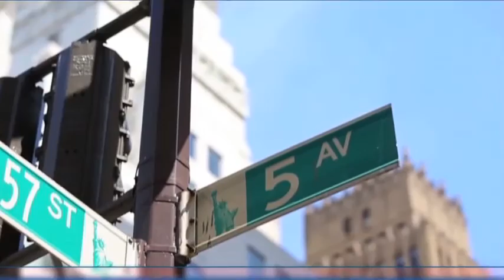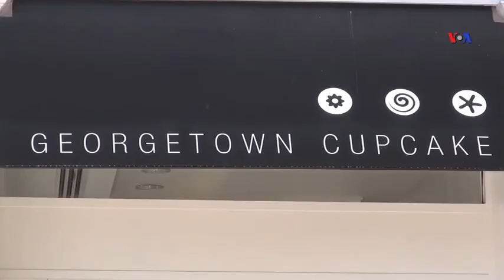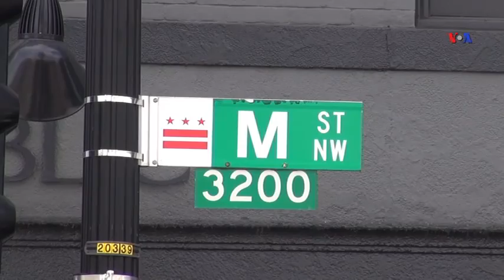Amerikana: Vaşinqtonun tarixi Corctaun məhəlləsi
ABŞ paytaxtı Vaşinqton dünyanın siyasi mərkəzi kimi tanınsa da, şəhərin tarixi Corctaun məhəlləsini ziyarət edən turistlər şəhərin siyasi atmosferindən bir qədər azad olur. Növbəti Amerikana proqramında Emil Quliyev Corctaun məhəlləsinin tarixinə və görməli yerlərinə nəzər salır.